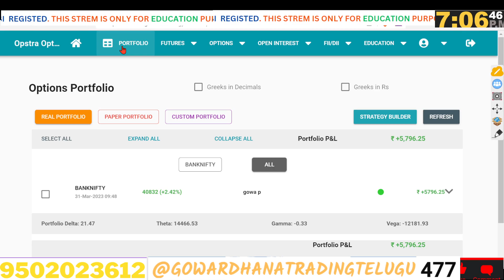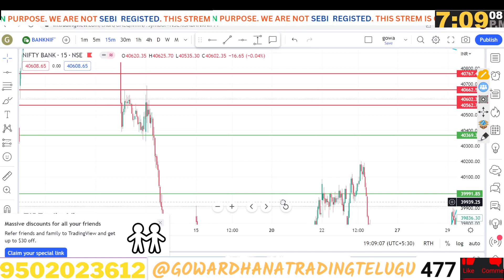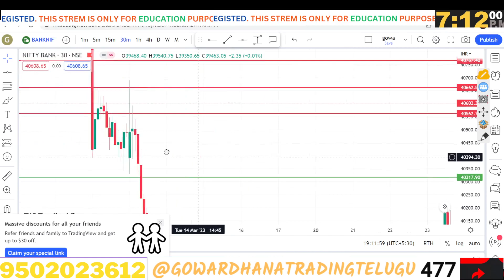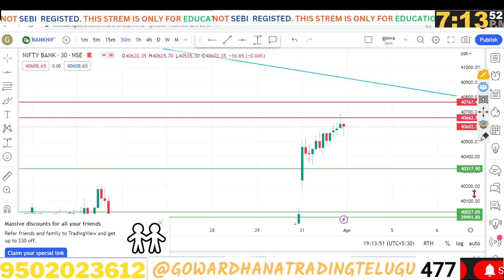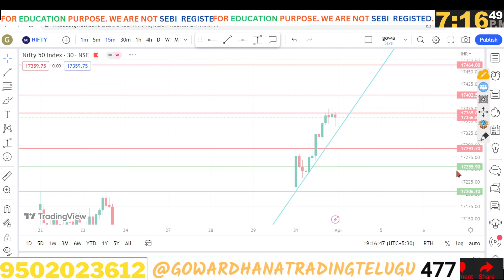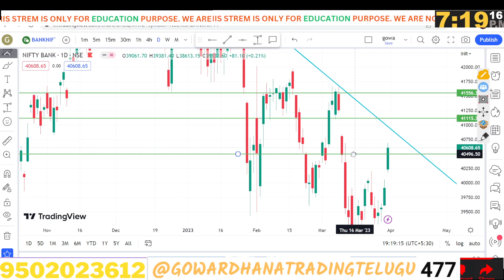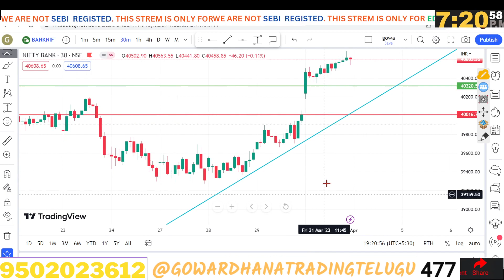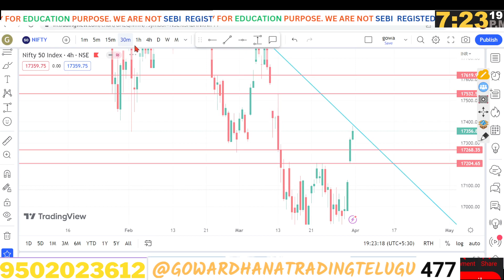Tomorrow Bank Nifty Analysis |31-03-2023|Daily Market Analysis Nifty Banknifty In Telugu Options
BANKNIFTYLIVE

BANKNIFTYLIVE
Live trading Banknifty nifty Options | 17/03/2023 | Nifty Prediction live || GOWARDHANATRADINGTELUGU
my app Trading bot link

Pre Market Report 22-Feb-2023 || BANKNIFTY TODAY VIEW || DAILY MARKET ANALYSIS

Post Market Report 16-Feb-23 3 || BANKNIFTY TODAY VIEW || DAILY MARKET ANALYSIS

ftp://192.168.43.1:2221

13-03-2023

Tomorrow Bank Nifty Analysis |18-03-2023|Daily Market Analysis Nifty Banknifty In Telugu Options

 Tomorrow |14MARCH2023||Bank Nifty Analysis In Telugu OptionsBUYING

100DAY CHALLENGE OPTIONS SELLING || 9:30 AM  OPTIONS SELLING EXIT 2:50 PM BANKNIFTY NIFTY TODAY VIEW

AA